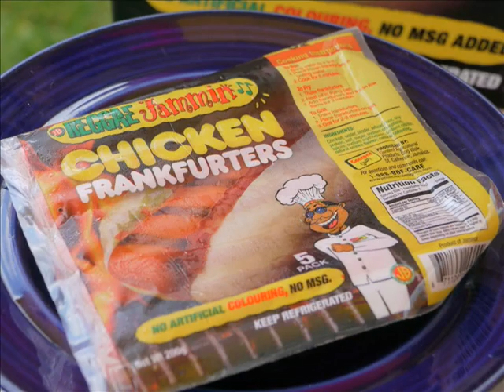Grilling Special - The Reggae Jammin Hot Dog Cart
Vibes Cuisine's Michelle Jones talks to Reggae Jammin's Kerome Facey about Reggae Jammin's Hot Dog Carts. He takes her on a mini-tour of one, highlighting all its features, then fires up the grill with some Reggae Jammin Frankfurters and Burgers.